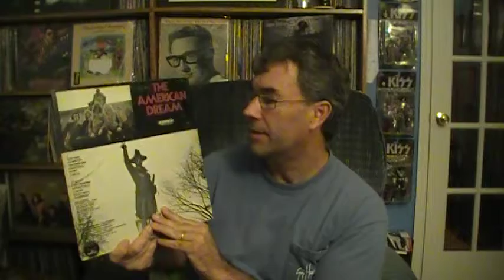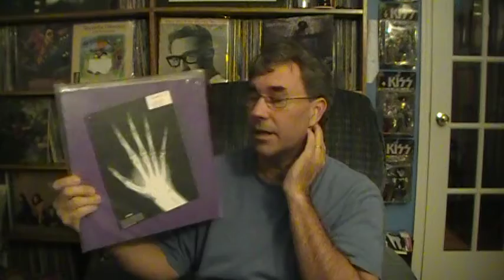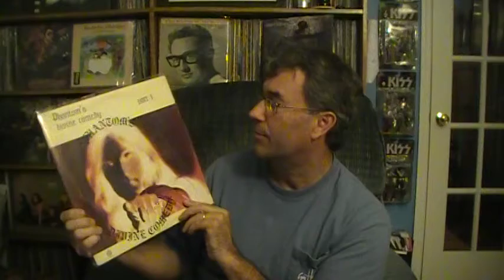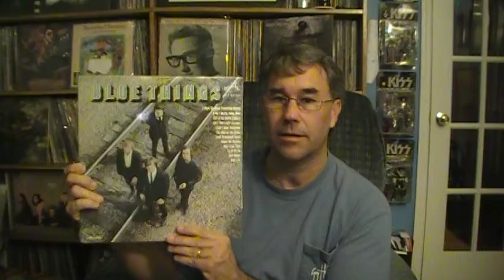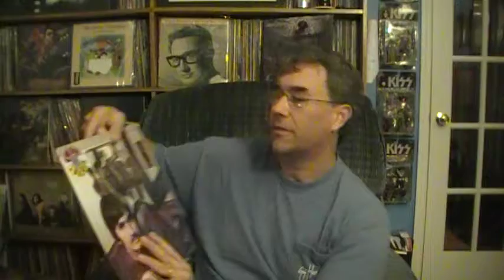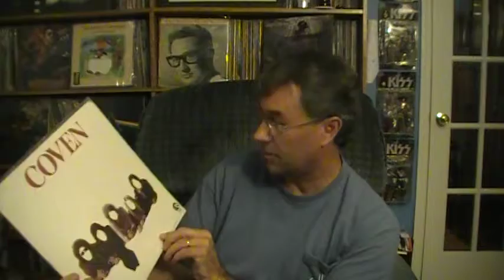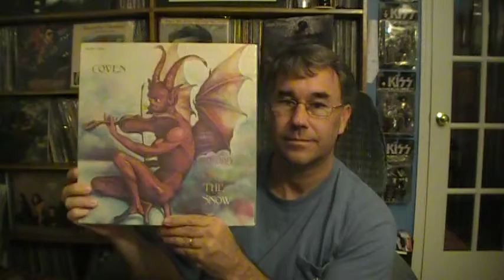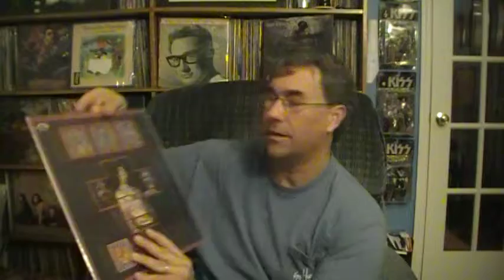NEW PSYCH 2.MOD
Beatles Vinyl Records Psych 60's 70's music vinyl community